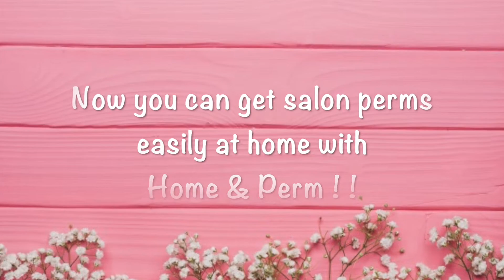Home & Perm hair recipes #5| Layered Lovely Perm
INTRO
Tired of spending time doing your hair every morning?? Wake up with gorgeous hair with Home & Perm self-perming set!

Hair recipe #5, Layered Lovely Perm.

Rods required:
Home and perm rod size 2 X 8
Home and perm rod size 3 X 8

A thumbs up would be nice too ^^
MUSIC